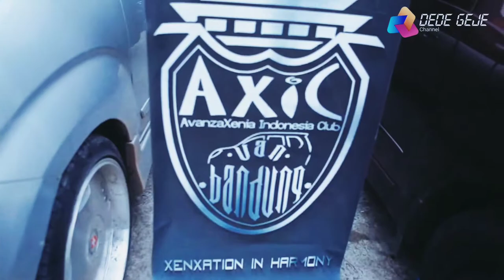KOMUNITAS MOBIL TER EKSIS 2022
Video kali ini merangkum hanya 6 Komunitas mobil yang paling eksis atau populer. Sebenarnya masih banyak komunitas pecinta otomotif khusus nya mobil yang masih eksis dan solid sampai sekarang. Rangkuman ini bukan hanya pada jumlah anggota melainkan pada kegiatan sosial, kopdar, ghatering, syarat masuk anggota, web atau medsos, serta populasi mobil, dll. cmiw